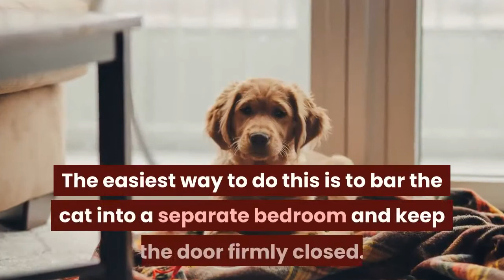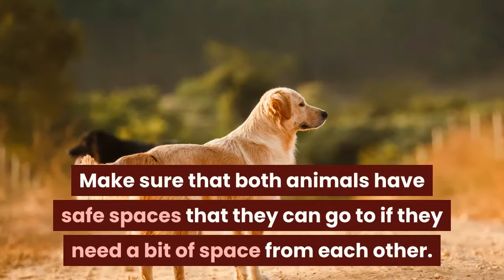Are Golden Retrievers Good with Cats? (How to Introduce Them)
In this video, we'll take a look at how well-trained Goldens can be around cats, and how easy it is to train them to get along together. You'll see that these two types of animals can live together quite happily!

Tips on how to train a Golden Retriever to get along with cats

Golden Retrievers are extremely popular dogs, but many people don't realize that they make great pets for families with cats.

If you've ever wondered if a Golden Retriever is the right pet to keep in your home with your cat, then this video will answer your question once and for all.